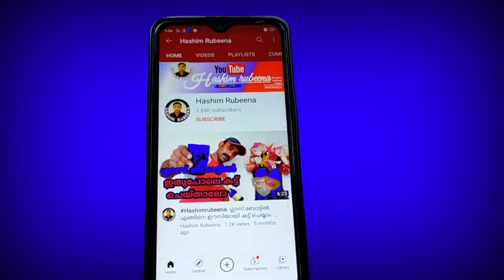ഇല്ലാ ഇല്ല 💪വിട്ടുതരില്ല ഡീസൽ വില 100 ന്റെ മികവിൽ ആഘോഷമാക്കി കണ്ണൂര് റെയിൽവേ സ്റ്റേഷനിലെ ഡ്രൈവർമാർ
ഡീസൽ വില 100 ന്റെ മികവിൽ   ആഘോഷമാക്കി കണ്ണൂര് റെയിൽവേ സ്റ്റേഷനിലെ ഡ്രൈവർമാർ